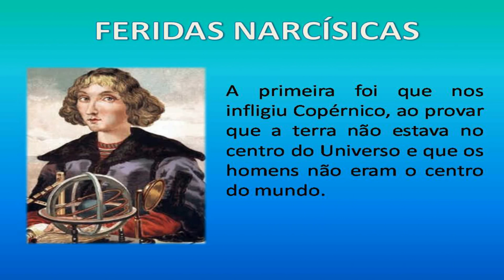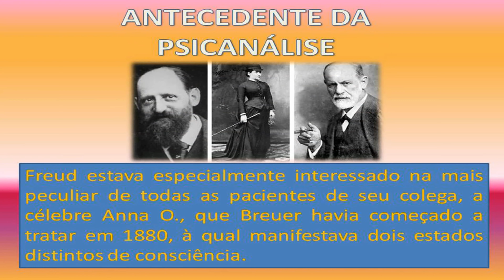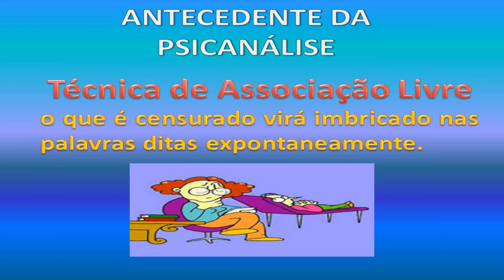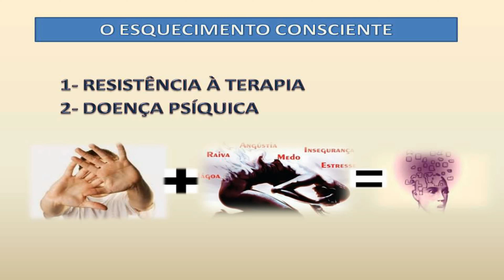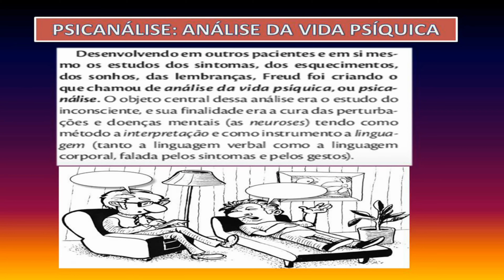FREUD E O INCONSCIENTE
1) Quais são as três feridas narcísicas? Por que elas receberam esse nome?
2) O que Freud chamou de Psicanálise?
3) Como Freud chegou ao conceito de inconsciente?

Sigmund Freud, nascido Sigmund Schlomo Freud, a 06 de maio de 1856, em Freiberg, na Moravia, tornou-se o fundador da Psicanálise. Formado pela Universidade de Viena, optou a princípio por Filosofia, campo que depois iluminaria sua produção teórica, decidindo-se depois pela Medicina, especializando-se em Fisiologia Nervosa. Freud deixou para a Humanidade um grande legado, que engloba a revolução provocada pela descoberta do inconsciente, que ao lado das revelações de Copérnico e de Darwin – primeiro, o Homem descobre que a Terra não é o centro do Universo, depois toma ciência de que tem um ancestral comum com os macacos, portanto não é o centro da Natureza –, retira das mãos do indivíduo seu último trunfo, o Ego não reina mais soberano na mente, pois há um vasto território nela que ele desconhece, e sobre o qual não tem o controle absoluto. Ou seja, grande parte das ações humanas são coordenadas pelo inconsciente, uma esfera que o homem mal conhece. Além de Breuer, Freud foi também influenciado por Platão e por Schopenhauer. Eles foram determinantes na criação da Psicanálise, teoria explicativa dos mecanismos que regem a mente do homem. Ela tem por objetivo explorar esse espaço tão pouco conhecido e assim tentar curar doenças de origem psíquica, sem causas orgânicas. Freud criou um método que tem por finalidade resgatar os traumas e choques sofridos em algum momento da vida, reprimidos no inconsciente. Através da verbalização, é possível trazer essas experiências à luz da consciência, possibilitando assim a cura. Freud mapeia a mente humana, criando as categorias de id, ego e superego.

Ref: Iniciação à Filosofia, Marilena Chauí.